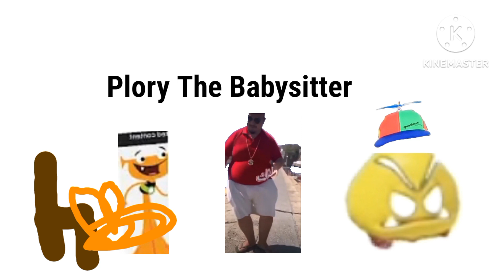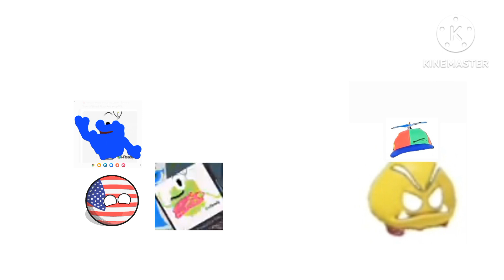Plory The Babysitter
Baby goomba can now speak because his birthday is on August 28th 2019